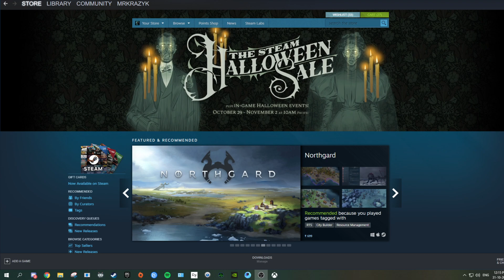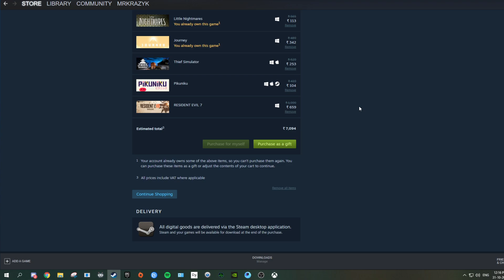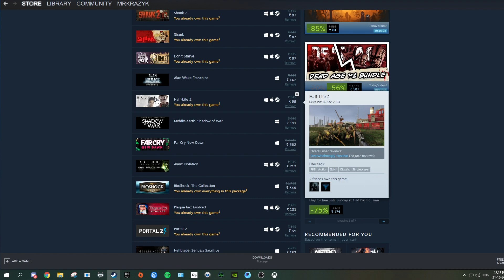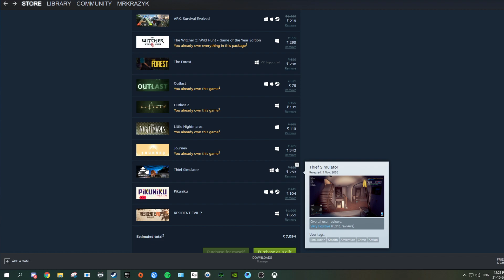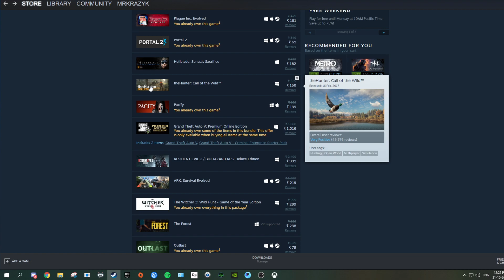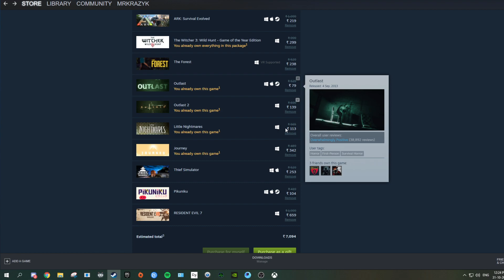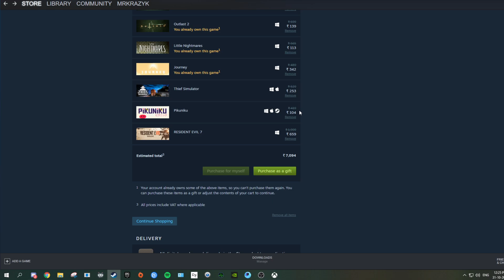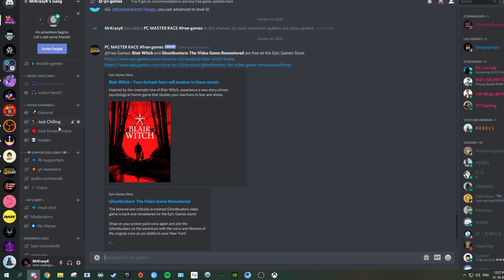Steam Halloween Sale 2020 - Game suggestions and best deals for less than Rs.100 in Telugu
In this video, I talk about Steam Halloween Sale 2020 and suggest a few great games you must buy.